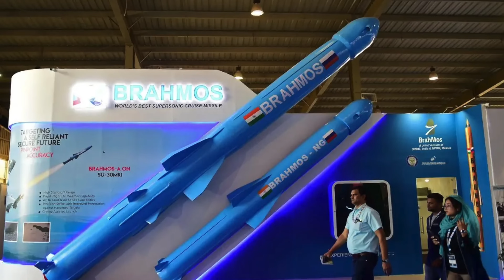இந்தியாவின் வான் பாதுகாப்பின் எதிர்காலம் Tejas MK2 | Most Armed Single Engine Jet In the World